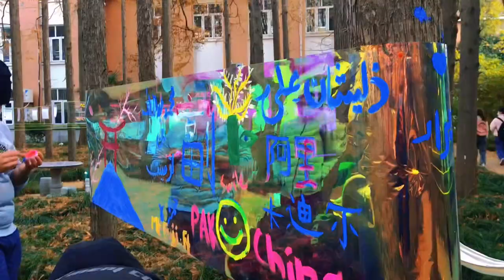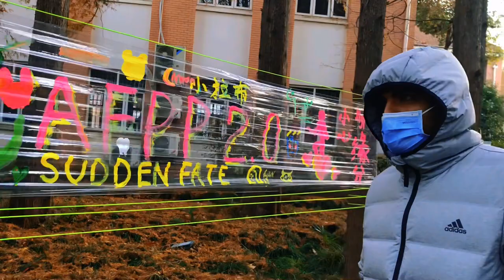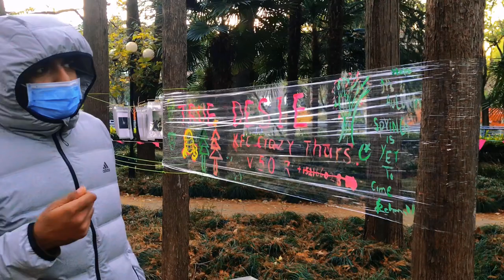Art Gathering | East China University of Science and technology